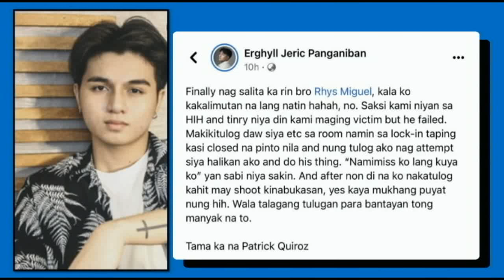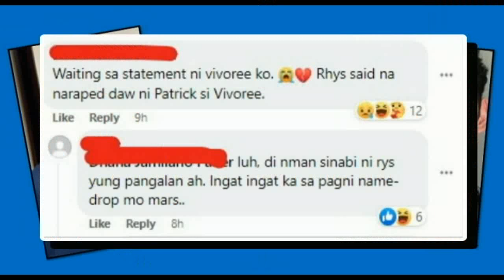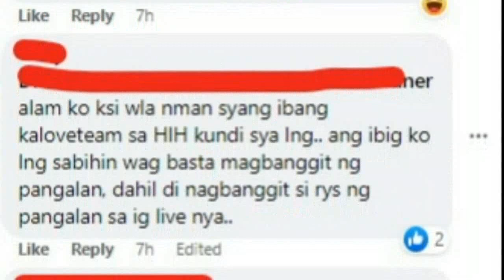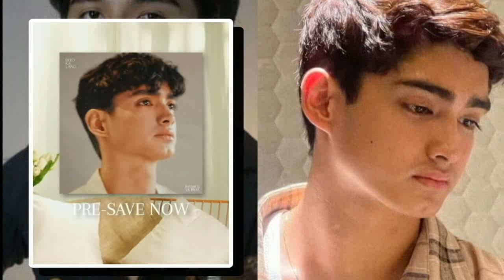SI VIVOREE BA ANG BABAENG TINUTUKOY NI RHYS MIGUEL SA KANYANG REBELASYON KAY PATRICK QUIROZ?